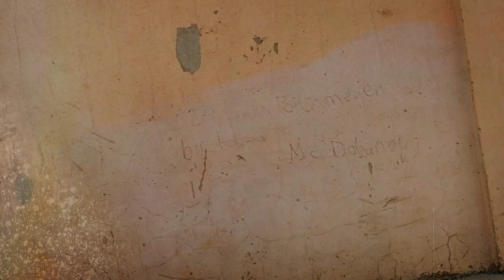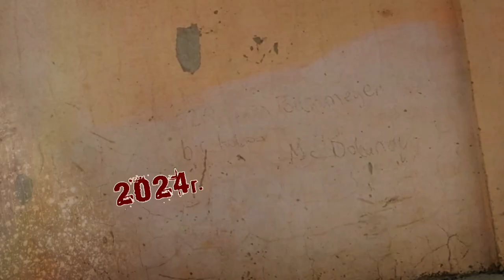Афиша города. Выпуск 25